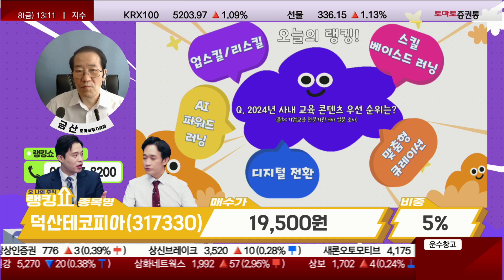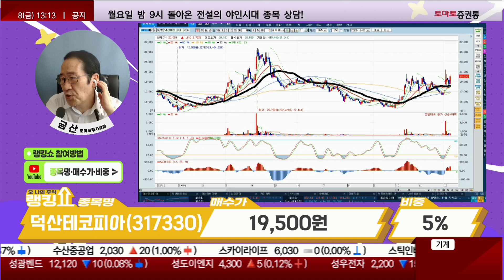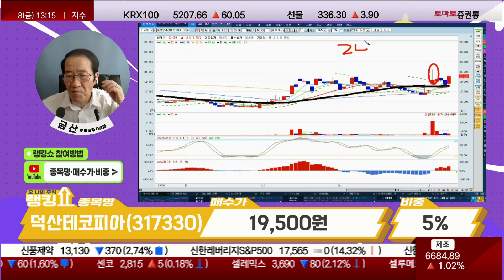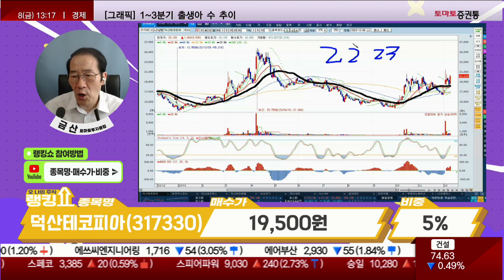금산 전문가의 진단! '덕산테코피아' [랭킹쇼, 오 나의 주식]